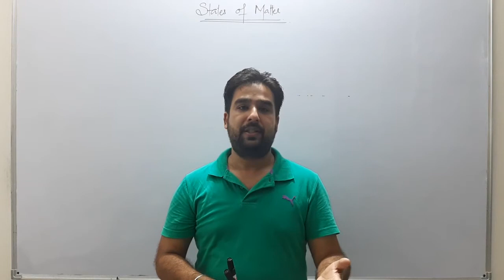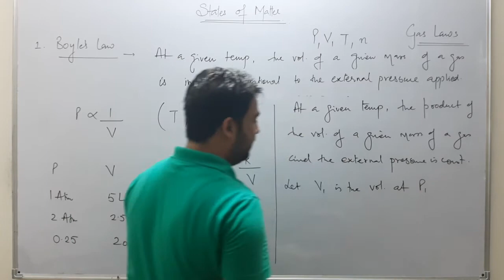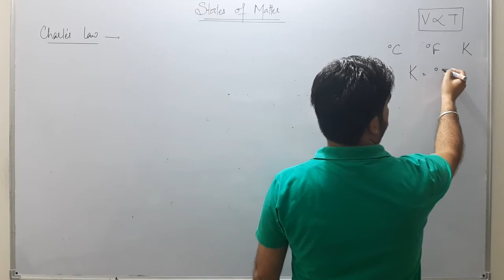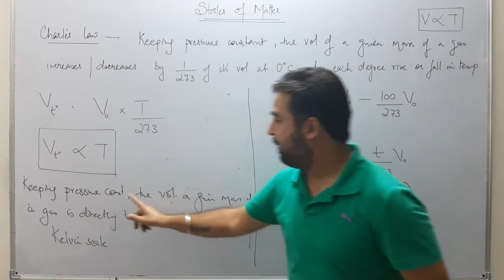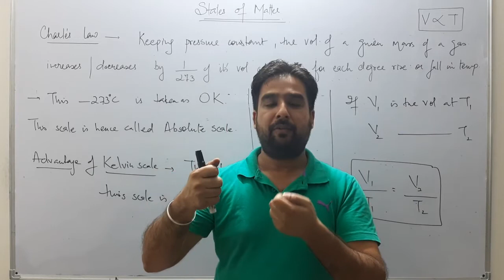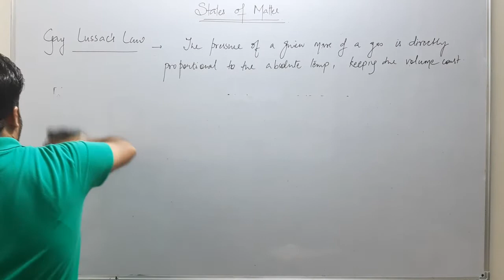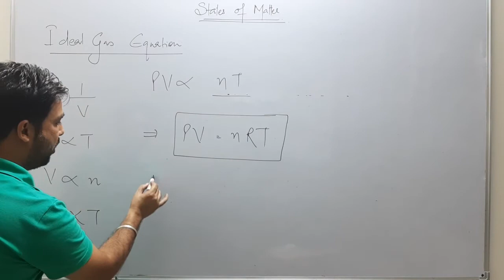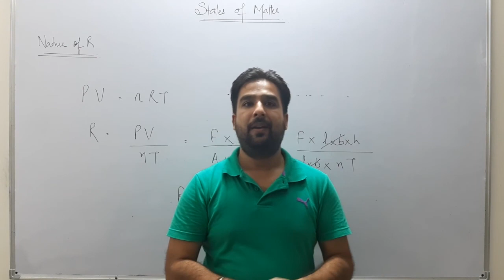Lecture 2 ... States of Matter ... Gas Laws ... +1 ... 19/08/2020